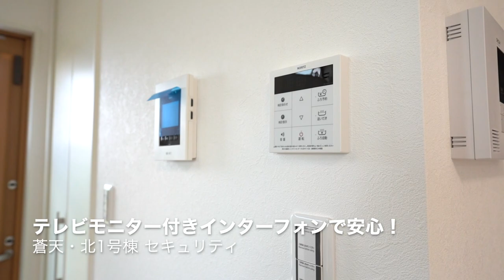《海老名から1時間で大手町！》新生活様式…でも通勤はしなきゃ…だったらメトロモーニングウェイを使えば楽に通勤可能！リモート部屋もあり【J's movie】小田急線 海老名駅 徒歩21分の新築戸建て賃貸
☆JR・相鉄・小田急の3路線が使える海老名の新築物件募集開始！☆

ついに新築物件の募集がスタートします！
新しい生活様式に対応した『リモートワークスペース』をご用意した素敵な一戸建てです。

3路線が使える海老名駅、ゆったりとした敷地と間取りで快適生活
お休みの日は、お庭で子供たちとビニールプール遊び…いいなぁ…
小田急線のメトロモーニングウェイを使用すれば、大手町駅までたったの1時間で通勤可能！

海老名、良いところですね！